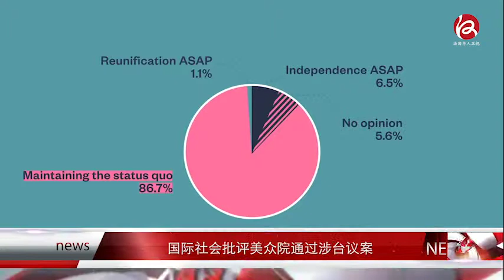news express 15052019 web